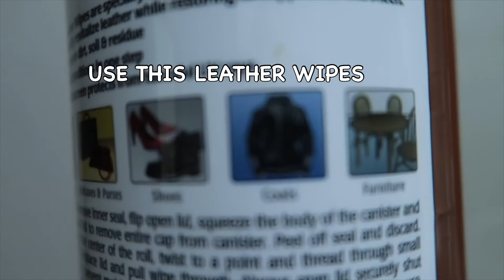HOW TO REMOVE MOLDS FROM LEATHER JACKET AT HOME | HOW TO TAKE CARE LEATHER JACKET | LEATHER TIPS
Hello Everyone, This is not shopping vlog but a video How to remove molds from the leather jacket at home i was surprised to find out my jacket covered with molds so i will share it you guys How to take care leather jacket, a cleaning tips how to clean the leather without damaging it. I live in the country with high humidity mostly 98% both summer and winter so all year around. So i hope you guys find this video quite helpful.